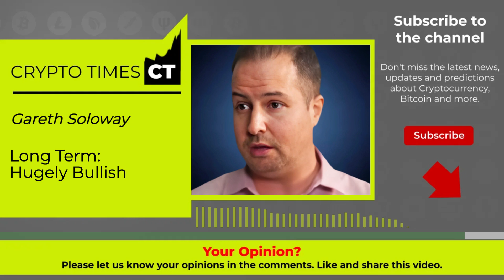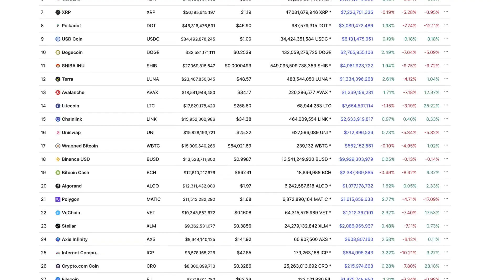Gareth Soloway: Be Cautious! Long Term: Hugely Bullish; Short Term - There's An Issue Here..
Chief Market Strategist, and CFO of Gareth Soloway has been an avid swing and day trader since his days at Binghamton University where he studied Economics.  While helping others gain financial independence, he continued to study the day trading and swing trading world, developing a unique market philosophy and proprietary methods. Following his work in the financial sector, Gareth went on to trade alongside professional traders on the institutional side on the business.

Video content: Gareth Soloway, crypto, cryptocurrency, gunr crypto, mmcrypto, restart, reset, the big reset, banks USA, savings banks USA, economy USA, finance USA, money USA, capital USA, stocks USA, stock exchange USA, real estate USA, politics USA, media USA, gold, gold coins, silver, precious metals, bitcoin , Cryptocurrency, currency crisis, currency reform, financial community, financial policy, financial market, banks, financial crash, euro crash, bank crash, investment, euro crisis, economic crisis, bankruptcy, bankruptcy, inflation, credit, insolvency, profit, system change, reset, crash, finance, finance, money , Trade, goods market, means of payment, securities, cash, bank balances, claims, debt capital, interest, liabilities, purchasing power, central banks, ECB, precious metals, expropriation, system change, stock market trend, success channel, company, state, Raoul Pal, Michael Saylor, Lyn Alden, Mike Mcglone, Willy Woo, Plan B, Cathie Wood, Robert Kiyosaki, Kevin O'Leary, crash, cash, microstrategy, Michael Saylor, gold, central banks, currency, economy, government, politics, stocks, assets, real estate, money, future, inflation , Recession, Technology, Asset Advisor, Finance, Crash, Cash, Microstrategy,  Bitcoin, BTC, cryptocurrency, gold, central banks, currency, economy, government, politics, money print, assets, stocks, ethereum, fortune, investment, PayPal, stock market, real estate, money, future, inflation, recession, technology